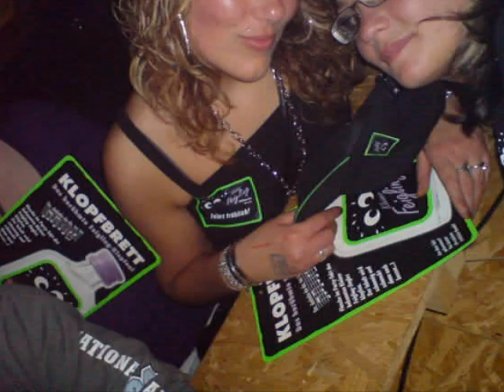Feiglingparty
so geillllllllll